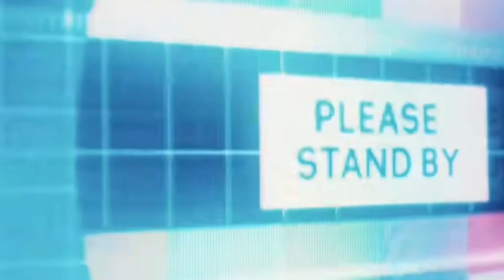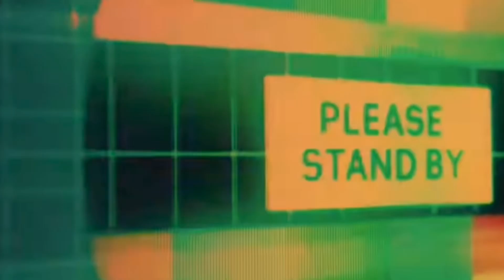TRASH OR PASS-NCT 127 엔시티 127 'Favorite (Vampire)' MV REACTION